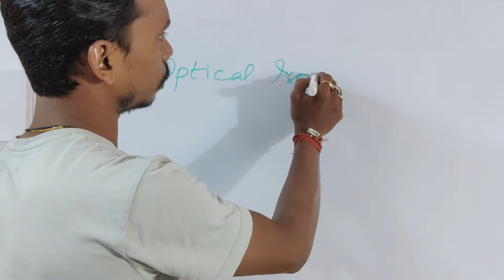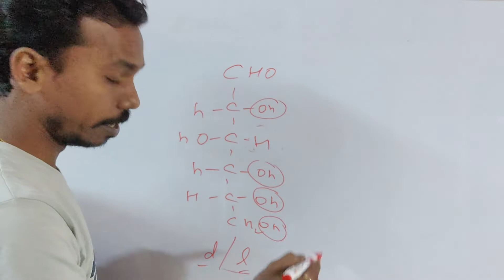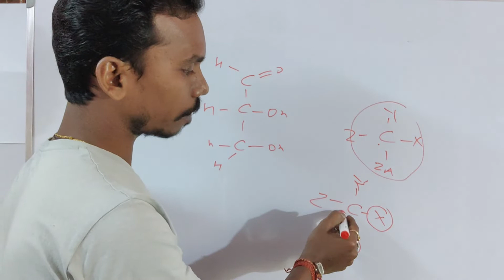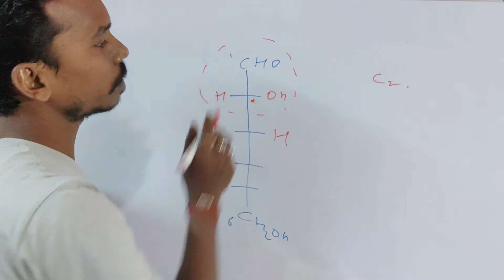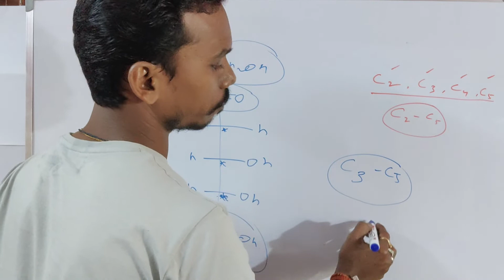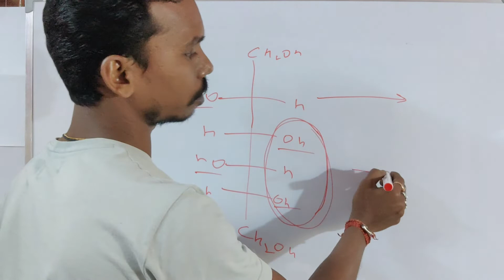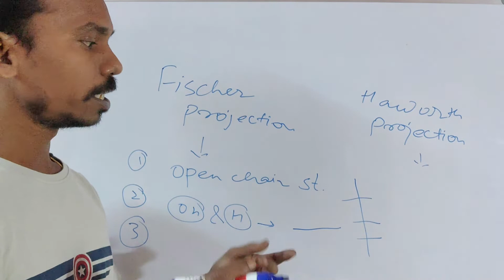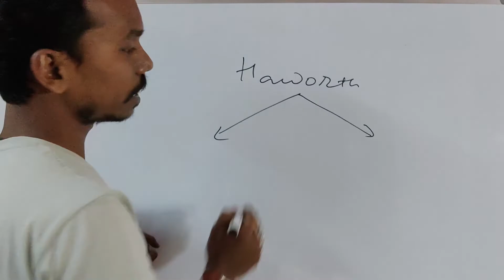Video - 3 - Biochemistry (Carbohydrate_Ep - 3) - Optical Isomerism & Chiral Carbon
In this video you will get to know the concept behind optical isomerism in monosaccharides (d & l isomers of glucose or glyceraldehydes). the concept of chiral carbon in a structure of monosaccharide has also been discussed here.